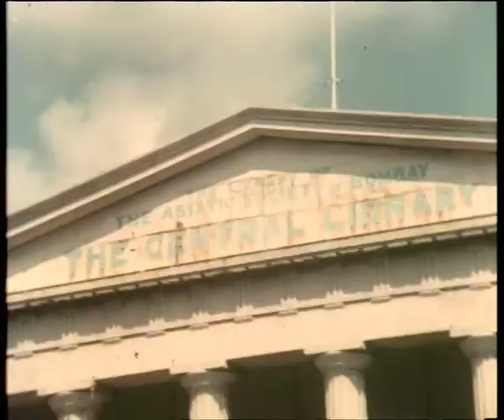India 5555: Part II (05.11 Mins.)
Five thousand years of Indian civilization has been built through the confluence of many influences. Christianity and Islam arrived in India and coexisted alongside other religions, promoting peace and harmony. After the Mughals arrived in India, architecture under Akbar's guidance represented an aesthetic synthesis between Hindu and Islamic features, reflecting the monarch's personality and paving the way for composite cultures of wider dimensions. The colonial rule and the freedom struggle of India represented unity of all cultures and religions working together for the common good.